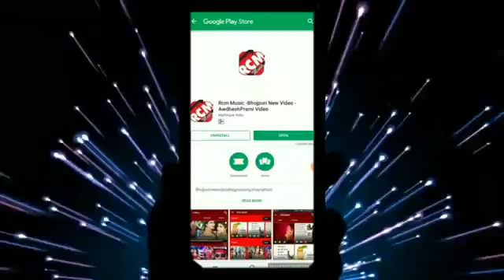तू ही पहचान बाड़ू होDhananajay Dhadkan का 2019 का फुल